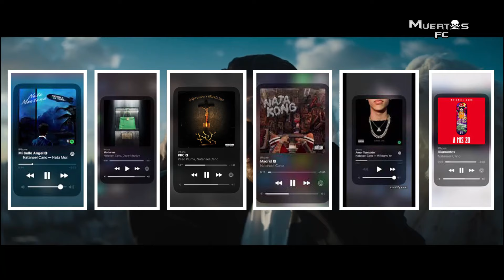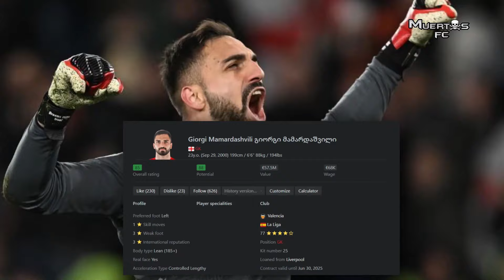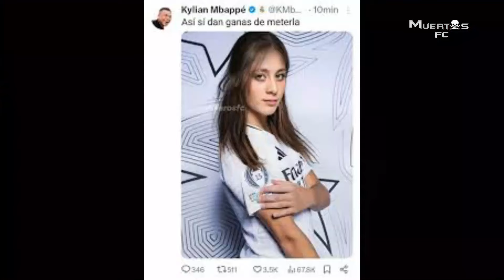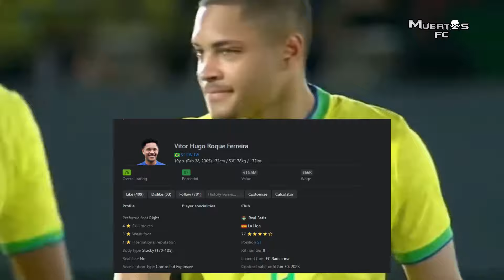Las Futuras Estellas del FC 25 I Muertoz FC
Las Mejores Jóvenes Promesas del FC 25, las encontraras en este video.
Las Mejores LEY del EX en la Historia del Futbol I Parte 2